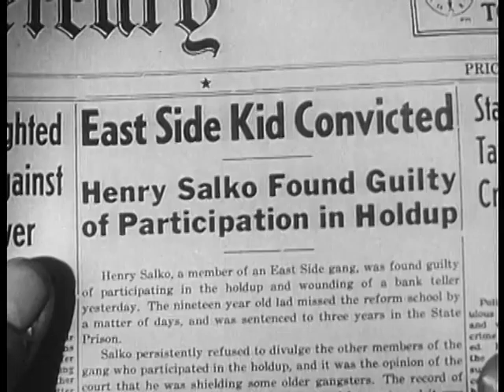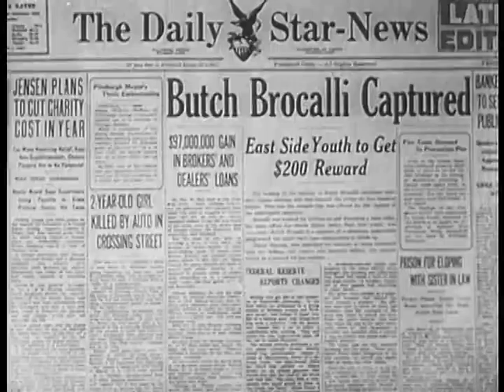The East Side Kids chapter 10 Smart Alecks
Smart Alecks is a black and white 1942 American film directed by Wallace Fox and produced by Sam Katzman for Monogram Pictues. It features an early performance by Gale Storm and and brief cameo by Marie Windsor as a nurse and was the tenth film produced in the East Side Kids series.